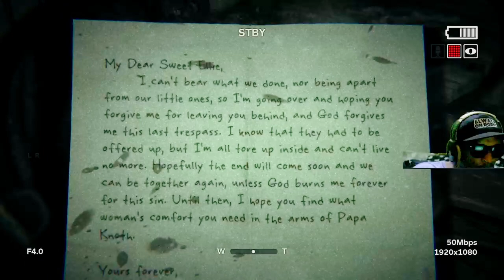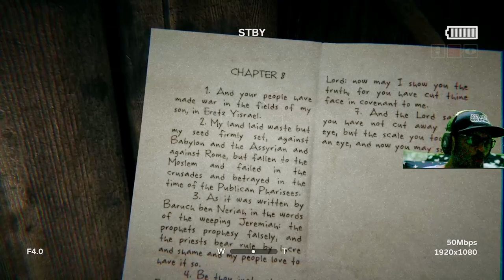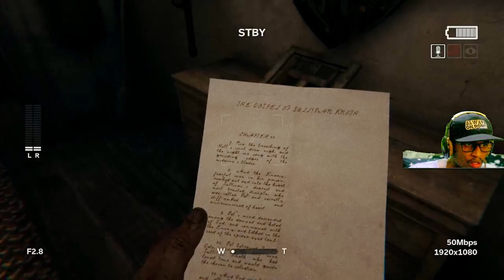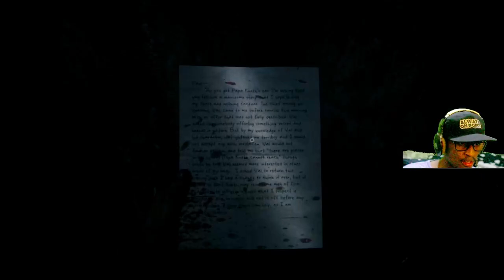How Long Will I last Part 1